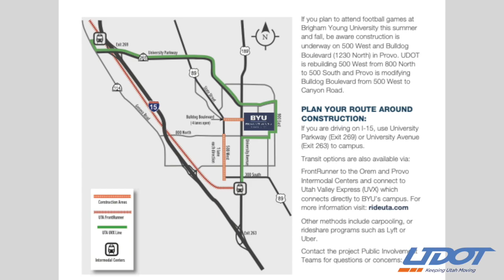Game Day Traffic: Utah vs. BYU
The Utah Department of Transportation (UDOT) advises drivers to plan ahead for delays of up to an hour on southbound I-15 when traveling to the BYU versus Utah football game in Provo Thursday night. If possible, fans should consider leaving earlier in the afternoon to avoid the evening commute.

Several construction projects are currently underway on I-15, and drivers will notice shifted and narrow lanes in several locations including from Riverdale to Layton; from Salt Lake City to Draper; and in Lehi. To help traffic flow more smoothly after the game, the regularly scheduled overnight lane closures for the I-15 projects from Salt Lake City to Lehi will be suspended until at least one hour after the game ends.

Closer to the stadium, UDOT is reconstructing 500 West in Provo, and Provo City is rebuilding Bulldog Boulevard. Drivers should use Orem Center Street, University Parkway and University Avenue exits. Engineers will be monitoring conditions and adjusting signal timing to accommodate heavy traffic before kickoff and after the game.

Using UTA’s FrontRunner and Utah Valley Express are a good way to avoid traffic when traveling to and from the stadium. Utah Valley Express service continues after midnight, and UTA has added two FrontRunner trains that will depart Provo one hour after the game ends.

Construction schedules are weather-dependent and subject to change. For the latest information on traffic restrictions during construction, visit the UDOT Traffic website (udottraffic.utah.gov) or download the UDOT Traffic app for iPhone or Android.